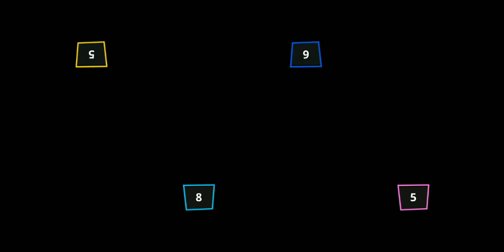I put Messi, Ronaldo,Mbappe and haaland in stickman party 😉🔥🔥